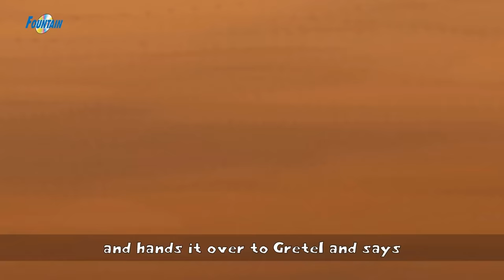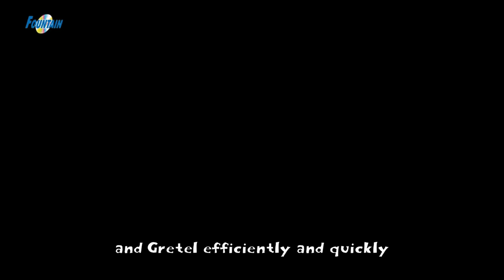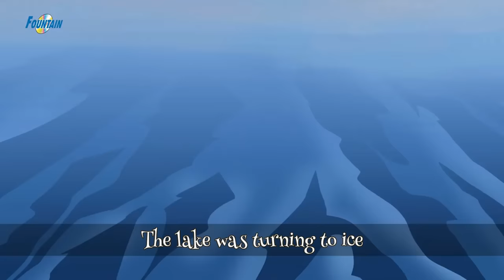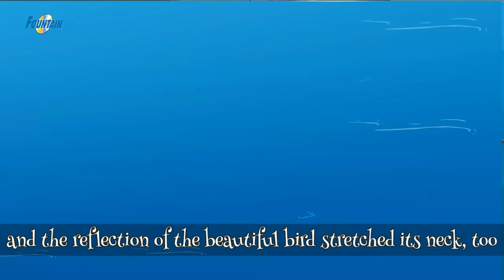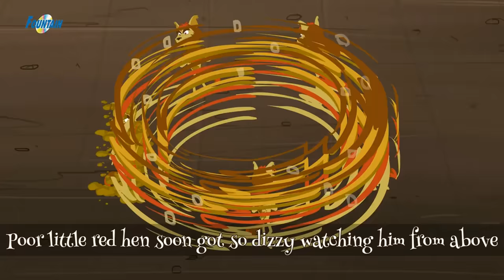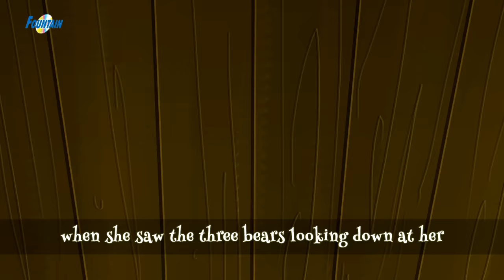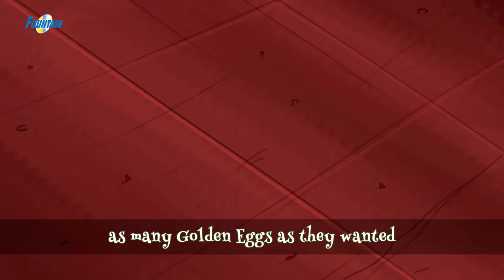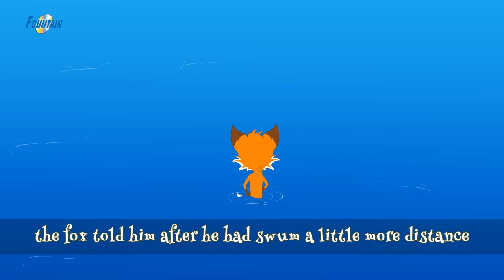Grandma Stories for Kids - Bedtime Stories | English Cartoon For Kids | Fairy Tales In English